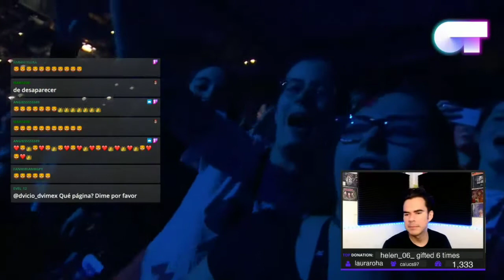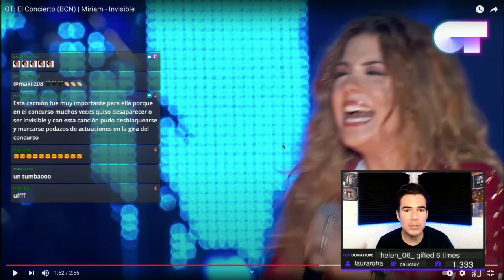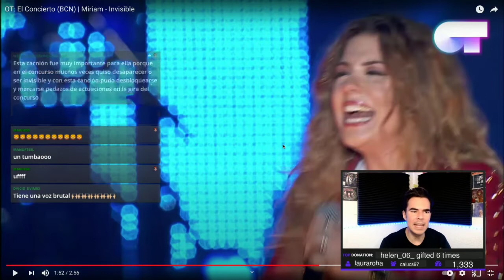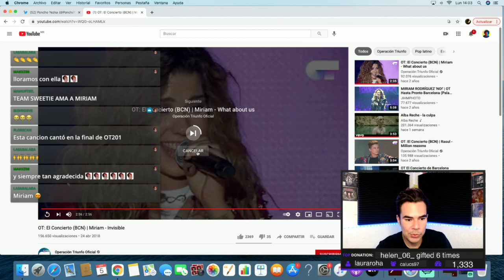Poncho reacciona a "Invisible" de Miriam Rodríguez